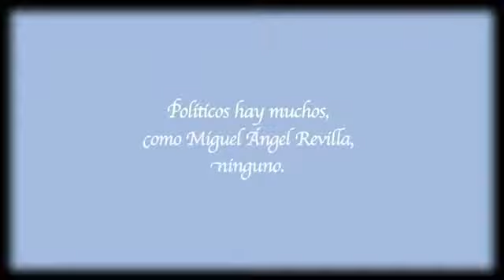Nadie es más que nadie , Miguel Ángel Revilla , Espasa , Booktrailer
El muchacho listucu que en los años cincuenta pastoreaba ovejas en las laderas de Peña Labra se convertiría en 2003 en presidente de Cantabria. Esta es su historia. Y nos la cuenta con ese estilo único que lo ha hecho popular y querido, con sentido del humor y naturalidad.Miguel Ángel Revilla nos dibuja una España de penuria y esfuerzo que ya no existe. Y relata con viveza cómo, con tesón, animado por el amor a la tierra que lo vio nacer, consiguió alcanzar las más altas responsabilidades. La semblanza que traza en estas páginas de personalidades como el rey Juan Carlos, José MaríaAznar, José Luis Rodríguez Zapatero o Emilio Botín huye de lo convencional y nos descubre la cara más humana y terrenal del poder. Pero Revilla describe también, de forma hilarante a veces, sus relaciones con los taxistas, sus «meteduras de pata» en la boda del Príncipe Felipe, su colaboración con Andreu Buenafuente?Cuando aborda los temas que más preocupan, no se muerde la lengua: fustiga con dureza a los «listos» que han provocado la crisis económica y denuncia con crudeza y sin reservas a quienes han enfangado una actividad tan noble y vocacional como la política.Pocos dirigentes, y menos aún en activo, se han atrevido a un ejercicio de sinceridad como el que recorre estas páginas. Pocos son los que tienen la chispa y la habilidad narradora de Miguel Ángel Revilla.